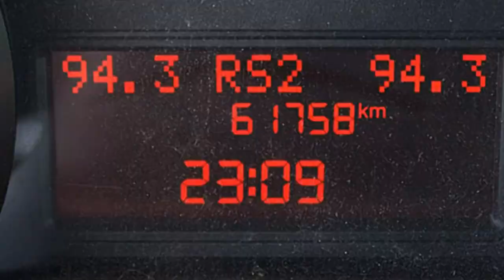FCA Motor Village Berlin jetzt Stell. Fiat Punto STREET 0P013548 ARGENTO GRAU 2014